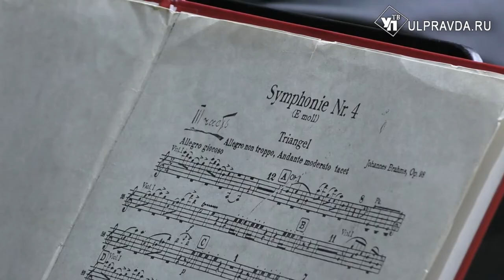Свадебного марша не будет. В Ульяновске исполнят шедевры романтичной эпохи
Шедевры немецкого романтизма представят ульяновской публике. Симфонический оркестр «Губернаторский» под руководством дирижёра Дмитрия Матвиенко исполнят произведения Иоганнеса Брамса, Роберта Шумана и Феликса Мендельсона.